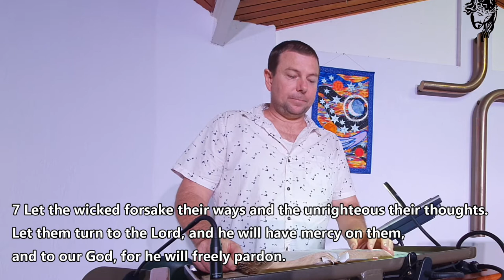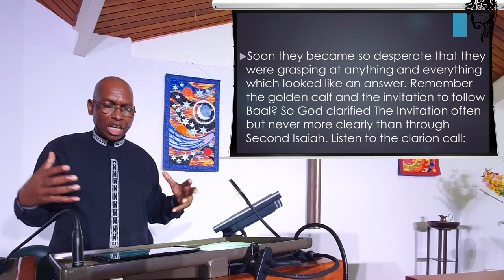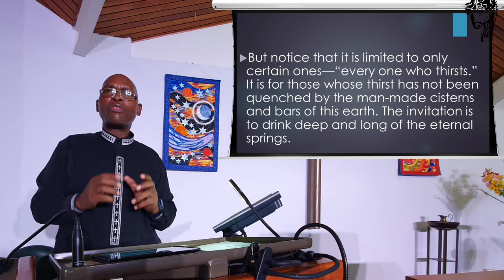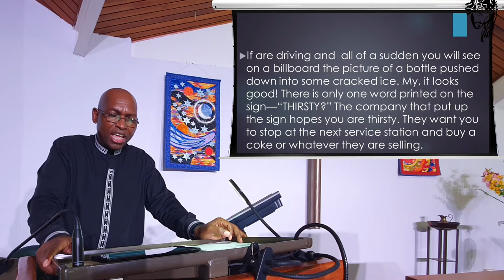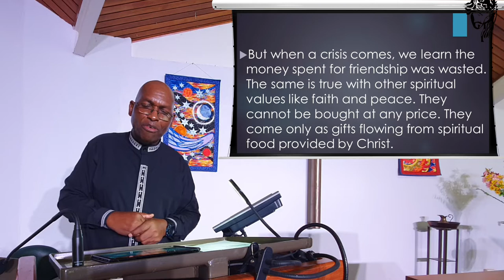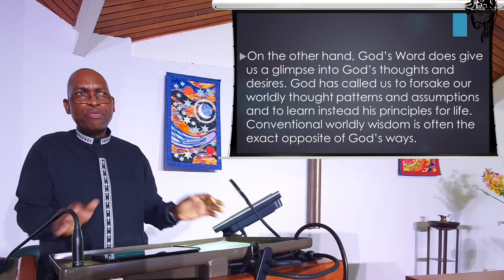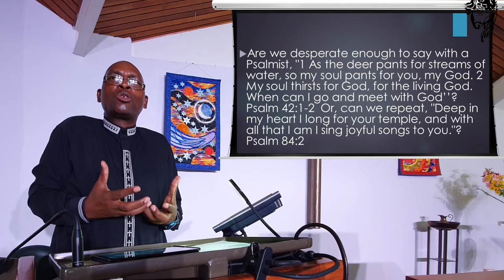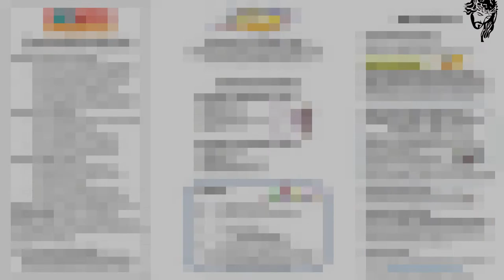20 March 2022 - "Come and Be Satisfied." Rev Johnson Makoti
Come to the water all who are thirsty. Watch and listen as the Reverend Johnson Makoti expounds on the scripture for today and gives us scriptural wisdom for us to apply.

Contributors (in order of appearance):  NAME(S)
Video recorded and edited by:  NAME(S)
Publishing:  NAME(S)